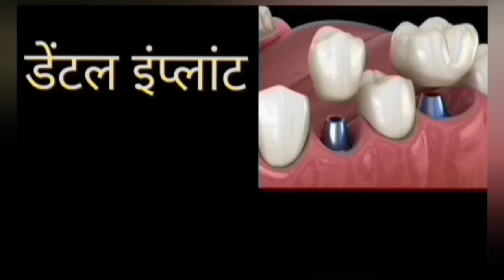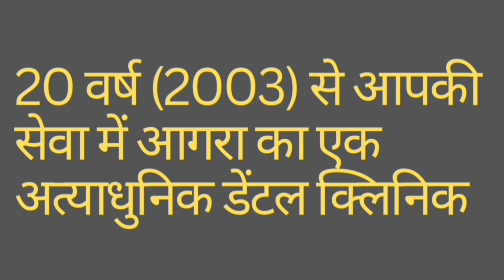फ़िक्स दाँत लगते ही मज़ेदार हुआ चबाना, धन्यवाद डॉ साहब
Painless Dental implant in Agra
Dr. Ajay dental clinic & research centre
Vasu complex, church Road, near torrent office, sur sadan crossing, Agra 282002

Full mouth implant in just 10 to 14 days